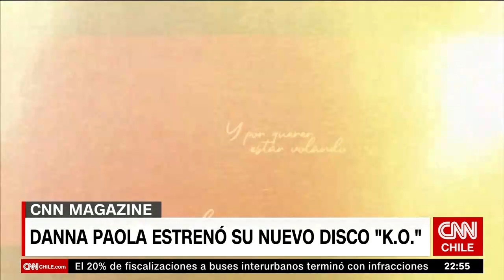Danna Paola: “Para mí era importante crear canciones que tuvieran un sentido real”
La cantante y actriz mexicana Danna Paola conversó con el periodista Ítalo Zúñiga sobre su más reciente álbum: K.O. (Knockout). El disco refleja su vida sentimental en los últimos años y ella misma reconoce que los temas los escribió en base a hechos que le ocurrieron.